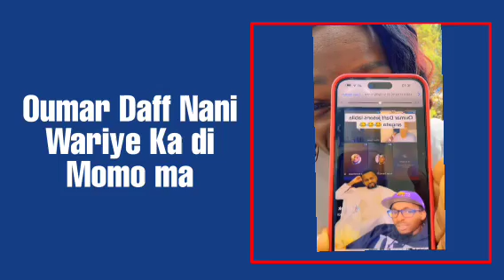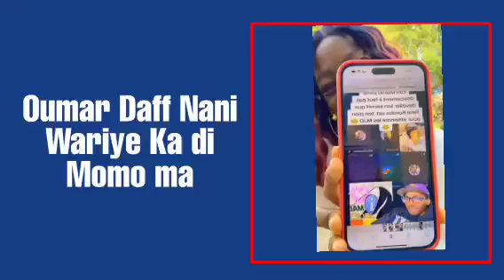Mandé Princess Oumar Daff A ye Na Momo ka WARI di